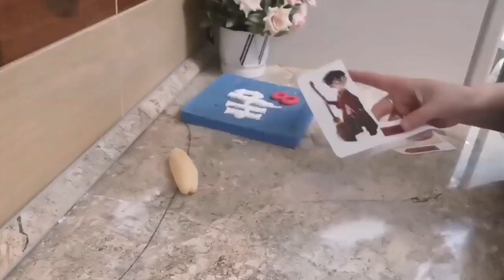Harry potter çizgi film tortu